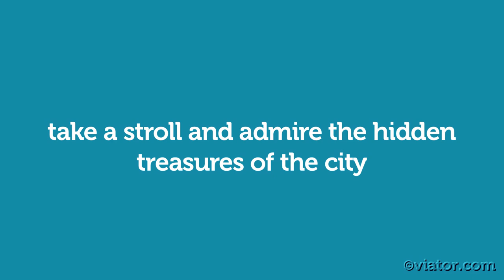Venice Walking Tour and Gondola Ride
See Venice from the water and land with a walking tour and gondola ride.
Wander the lanes of Venice and enjoy a gondola ride through the Grand Canal. Accompanied by an expert local guide, you'll learn about the colorful history of the world's most romantic city.